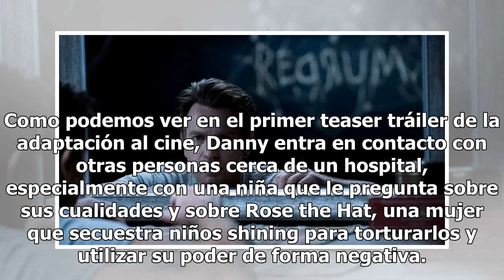Checa el primer teaser tráiler de 'Doctor Sleep' con Ewan McGregor